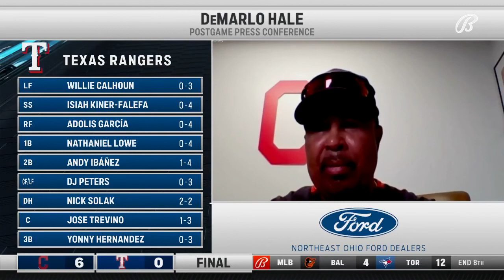DeMarlo Hale Post Game Interview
DeMarlo Hale on Aaron Civale and bullpens final performance.